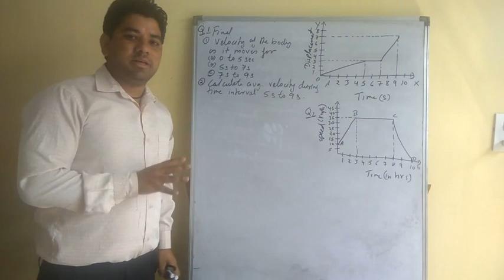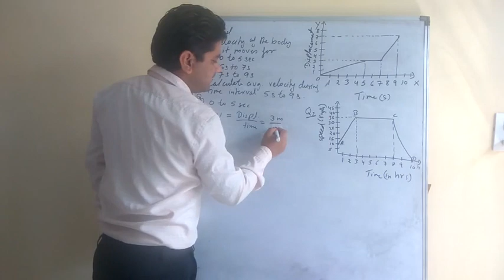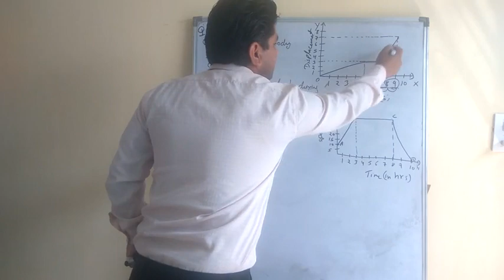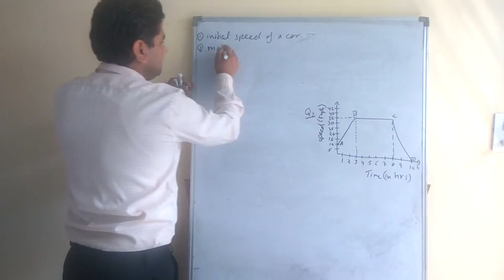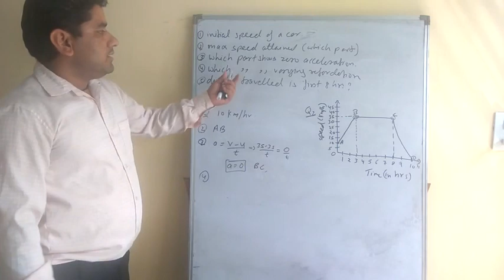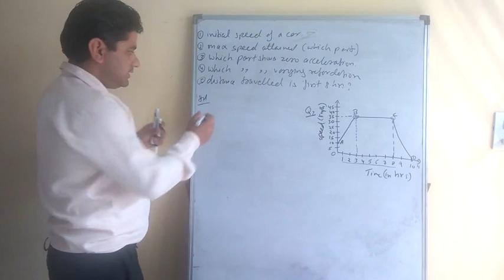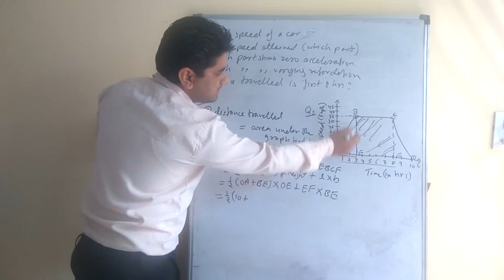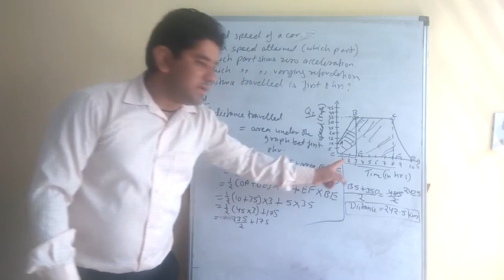Numerical based on graph (MOTION)